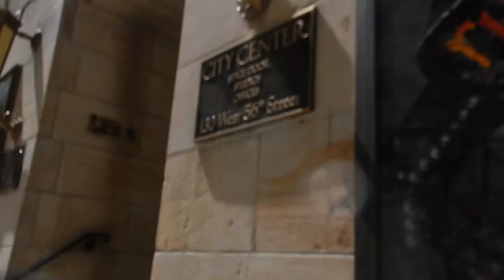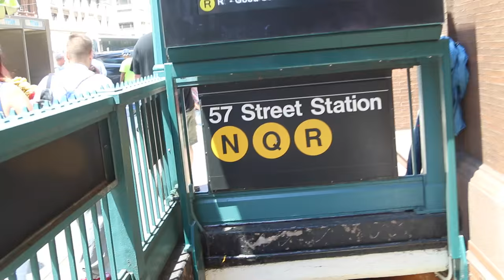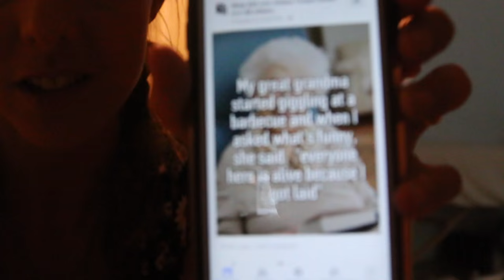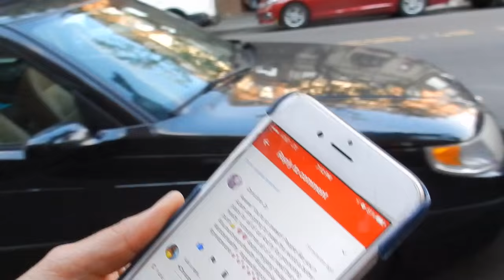LEARNING TO POLE DANCE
Monday June 6th 2016 // New York City

Today was a fun day of dancing, hand standing and the most amazing sunset ever! Oh, and let's talk a bit about heading into fears and skydiving! I hope you enjoy it! LOVE YOU

SnapChat • LauraHames